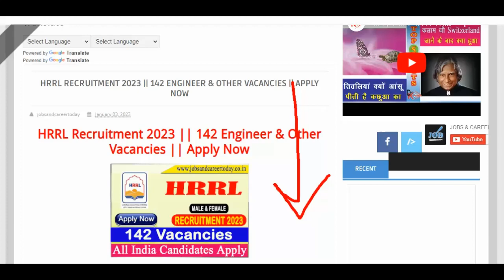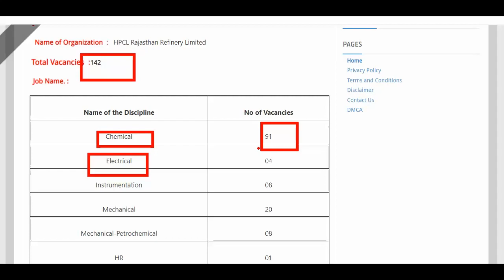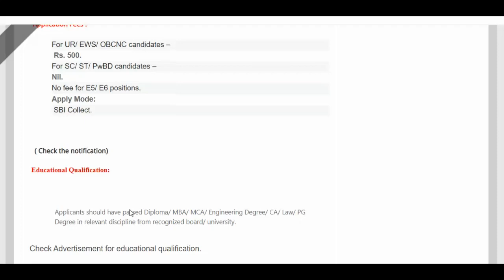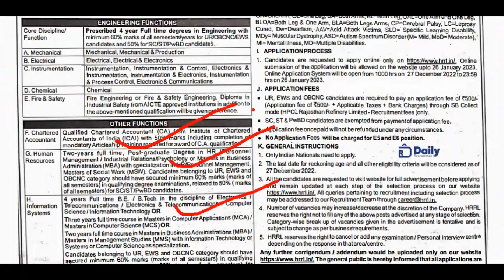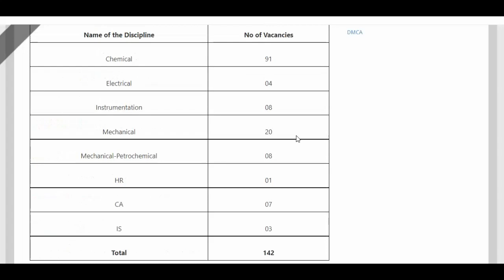HRRL Recruitment 2023 || 142 Engineer & Other Vacancies || Apply Now